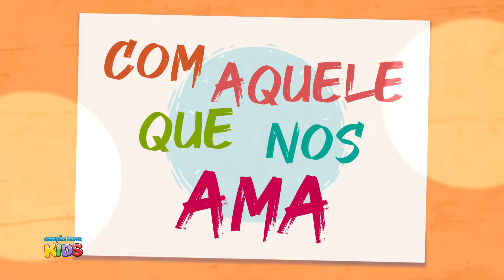Zaqueu abriu as portas I Canção Nova Kids (Clipe Oficial)